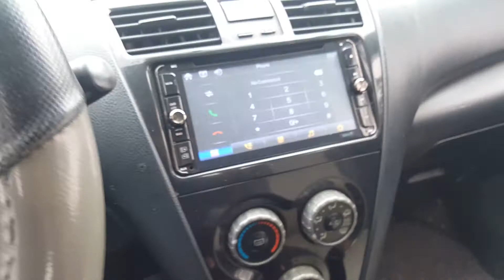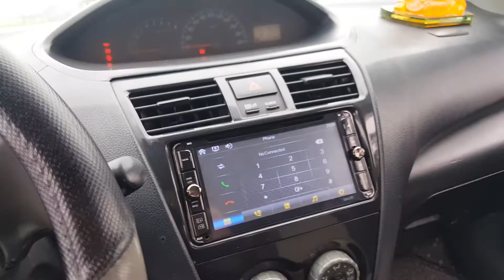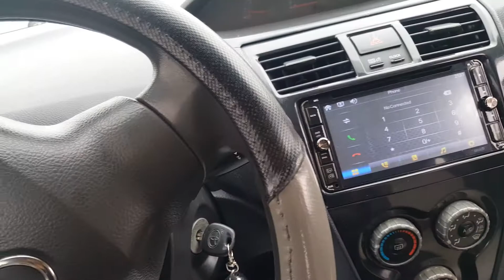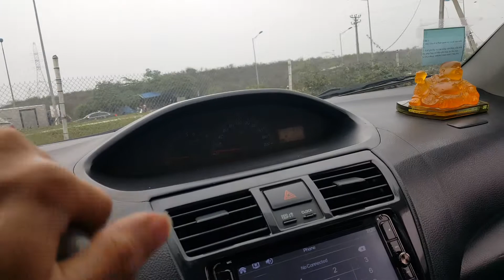Vios chỉ hơn 200tr ,giá rẻ cho ae đi lại đón xuân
oto cu gia re,